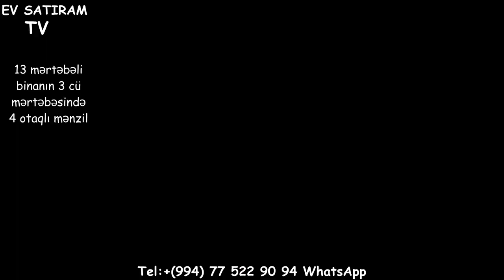4 OTAQLİ MENZİL 200 kv.m. 207 000 AZN SATILIR/Недвижимость в Баку /bina az/emlak az/tap az/